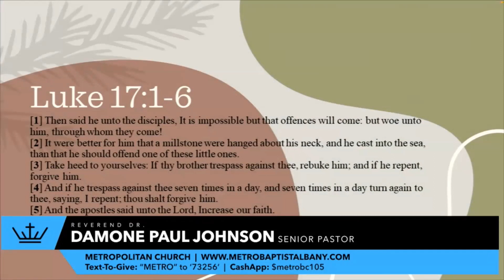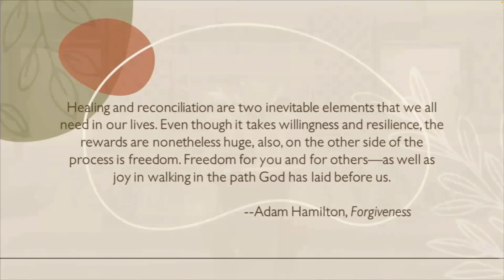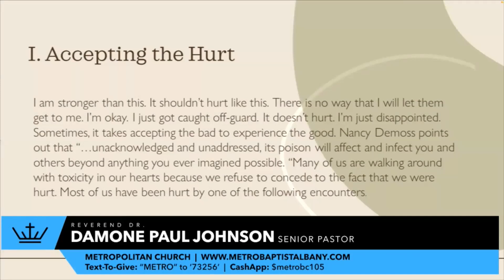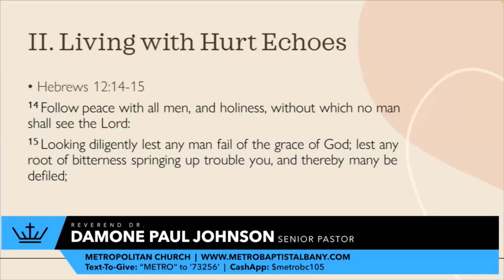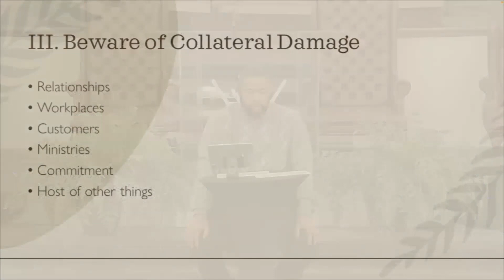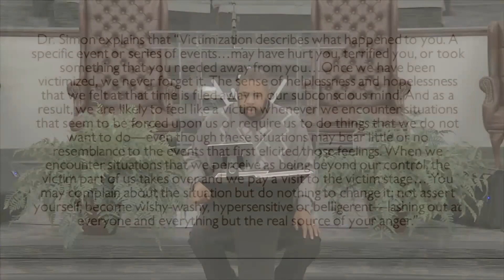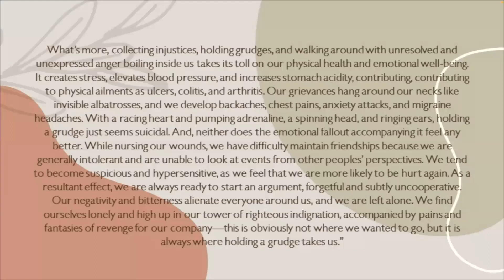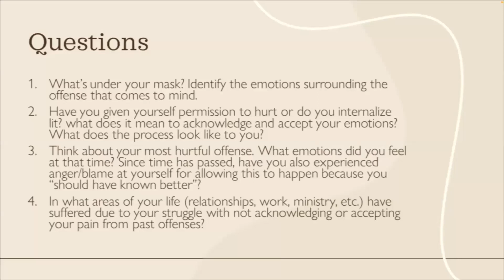METROU Fall 2022: Session 9 Escaping the Trap Pt 1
Metro U is an educational opportunity offered by the Metropolitan New Testament Mission Baptist Church. Its inaugural launch was in September 2017 and the 2022 Fall semester will mark its Tenth semester of study.

Study book: The Bait of Satan by John Bevere

Rev. Damone Paul Johnson
Metropolitan Church
105 Second Street